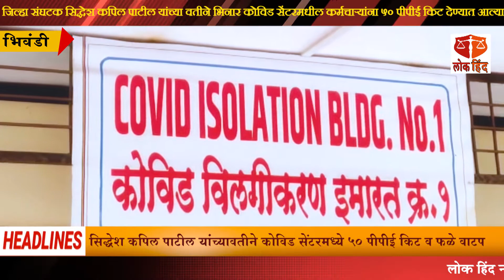नरेंद्र मोदींच्या वाढदिवसानिमित्ताने सिद्धेश कपिल पाटील यांच्यावतीने ४५० रुग्णांना फळेवाटप